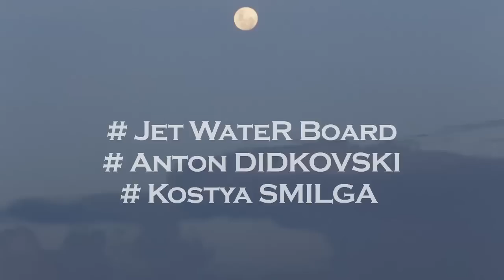eclipse April 4, 2015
Performance project
                FireAir²Bali
          Bali Wake Park
 _ IsLand WaKe Fest _ Bali _2015
       Lunar eclipse April 4, 2015
The World’s First Ever Fire-Show
            in the Air
    Instruments of self
  -defense in the past –
the art of self-expression
                 in
Performance project
         FireAir²Bali
Jet Water Board
Artist
Piano Anton Didkovski
Camera Kosty Smilga

Ps thanks for team spirit and support in the water on the Earth & Air with Fire & Bali